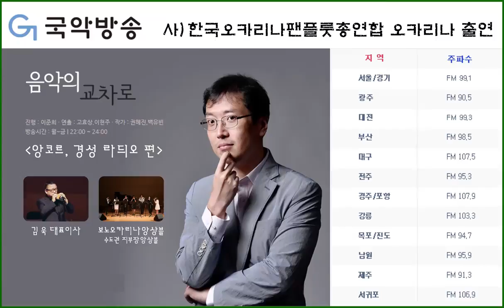감격시대 보노오카리나앙상블 국악방송 음악의교차로출연